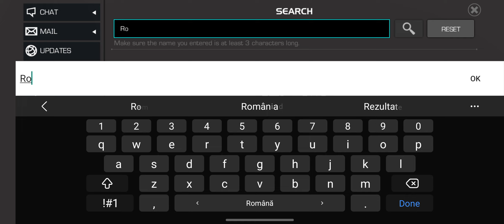Villain who made Peter Parker briefly give up on being a hero. EASY Target MCOC